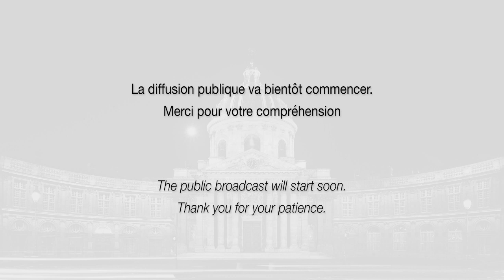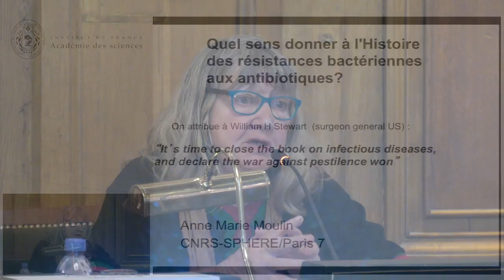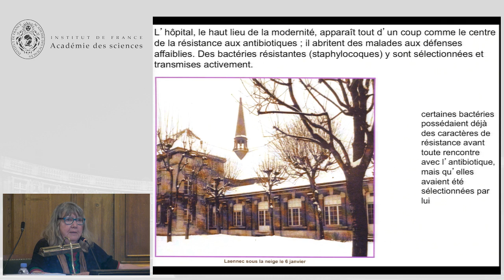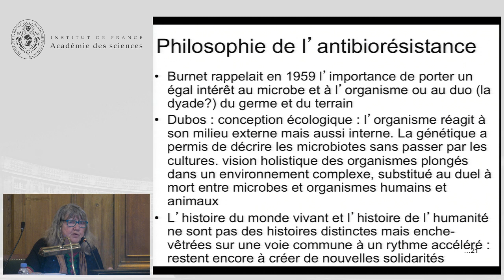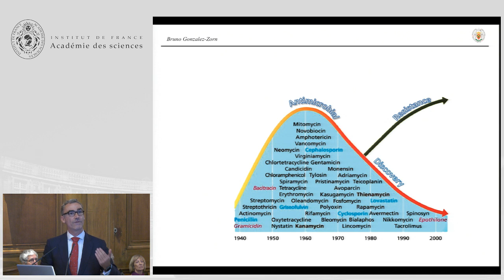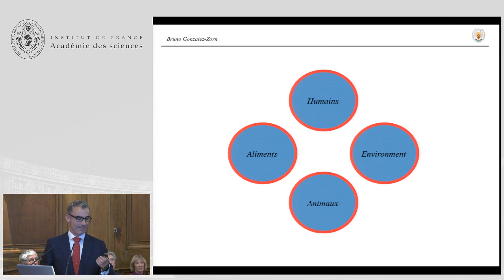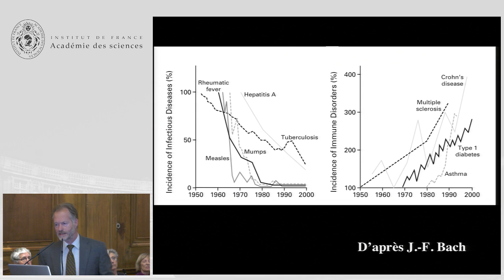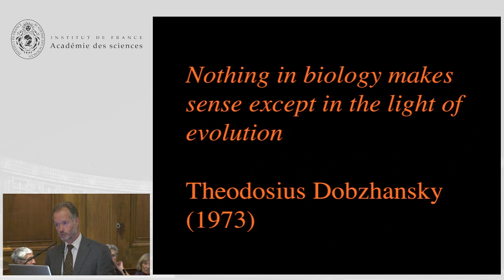Antibiotiques : succès et déceptions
Conférence 5 à 7  de l’Académie des sciences - Cycle Histoire et philosophie des sciences

La découverte par hasard de la pénicilline par Sir Alexander Fleming au début du siècle dernier, rapidement suivie de celle de la streptomycine par Selman Waksman a mené dès la fin de la deuxième guerre mondiale à l’utilisation massive de ces puissants agents antibactériens pour traiter les maladies infectieuses chez l’homme et les animaux. Il s’en est suivi une baisse très nette de la mortalité due aux maladies infectieuses notamment chez les jeunes enfants et les personnes âgées. L’arsenal des antibiotiques produits par des microorganismes ou par voie semi synthétique, a alors rapidement cru, permettant de pouvoir éradiquer les nombreuses maladies qui sévissaient encore à ce moment-là, notamment la tuberculose.
Hélas, après chaque mise sur le marché d’un antibiotique, des bactéries résistantes à cet antibiotique apparaissaient (les premières sont apparues dès les années 50)... L’enthousiasme pour ces agents thérapeutiques s’est alors effondré d’autant que leur utilisation massive chez les animaux dans un but non de guérison mais d’augmentation de masse pondérale a contribué de façon importante à l’apparition de ces résistances.
En 2019, l’utilisation des antibiotiques est de plus en plus souvent limitée aux infections les plus graves. Les résistances aux antibiotiques et surtout les facteurs qui favorisent leur apparition font l’objet de recherches intensives, de même que la recherche de nouveaux antibiotiques, et celle de solutions alternatives. Est-on revenu à la période pré-antibiotiques ? Les antibiotiques sont-ils utilisés par les bactéries pour se protéger et les résistances sont elles aussi un danger dans l’environnement ? C’est à toutes ces questions que nos trois orateurs tenteront de répondre.